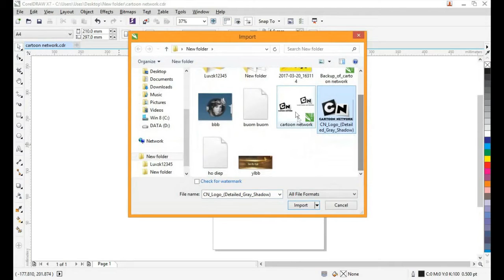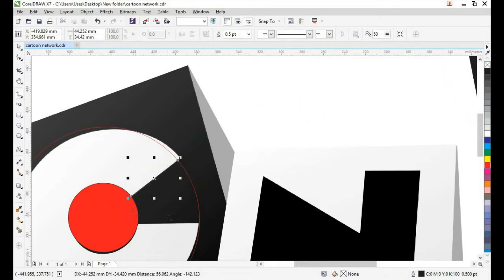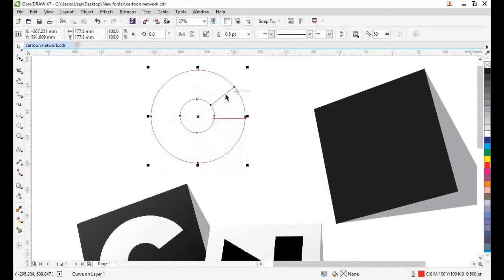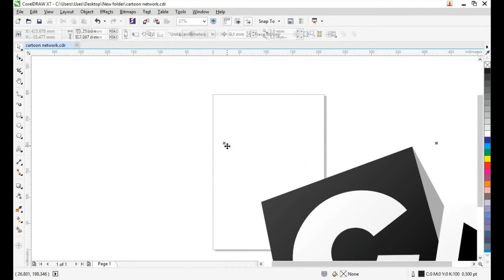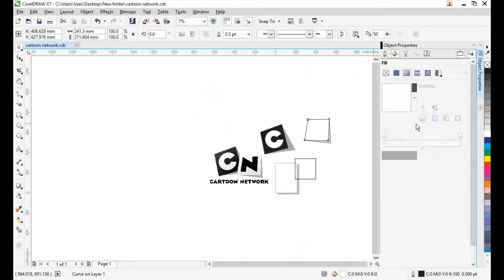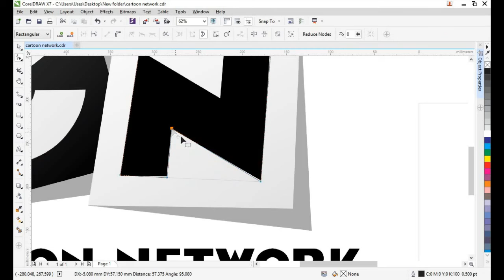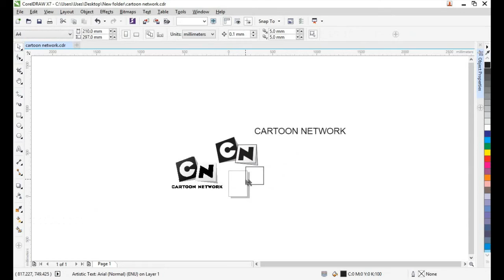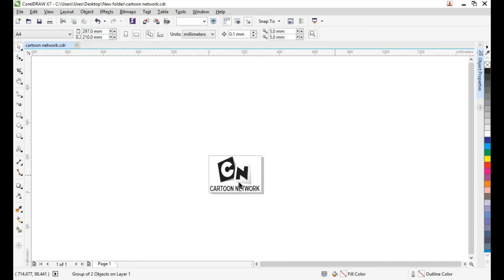Hướng dẫn vẽ logo trong [CorelDRAW X7] : Cartoon Network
++  Hướng dẫn vẽ logo  trong in ấn đảm bảo  chính xác như hình mẫu  vẽ  bằng CorelDRAW X7 .mình chọn Cartoon Network vẽ mẫu
++ Ủng hộ Channel bằng cách đăng ký theo dõi tại đây httpsgoo.gl3NA6a3
Đây là  đồ họa CorelDRAW X7
 Rất mong nhận được sự ủng hộ của ae.